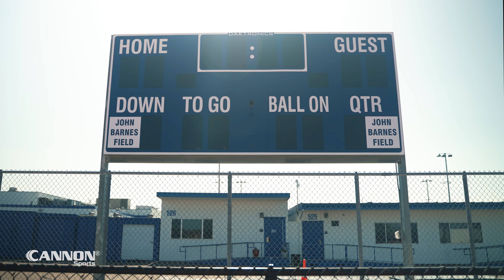Malachi Nelson EXCLUSIVE Look at 2023 5-Star USC Quarterback Recruit at Los Alamitos Spring Practice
Exclusive look at Malachi Nelson, California's top quarterback recruit in the class of 2023 and a 5-star commit to USC this fall, preparing for his senior season at Los Alamitos.